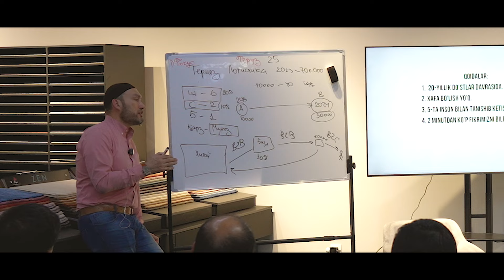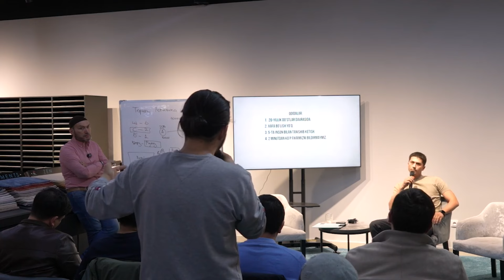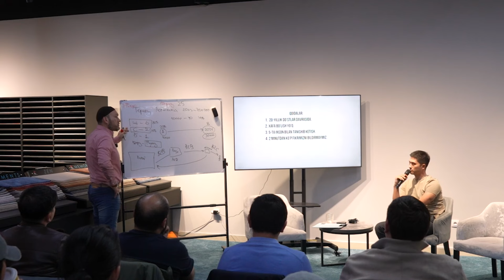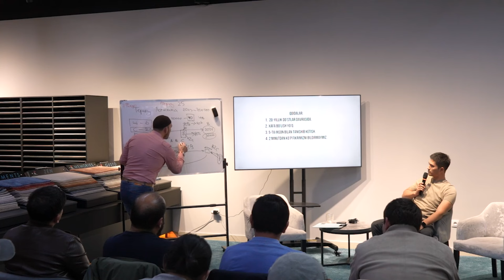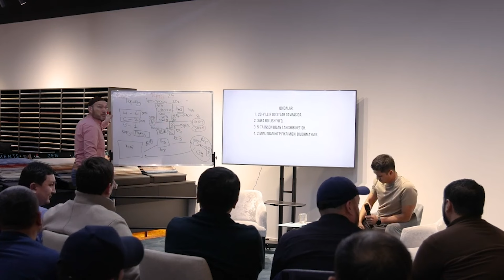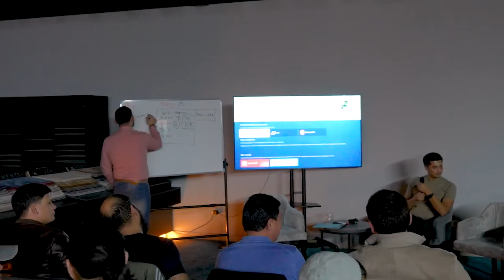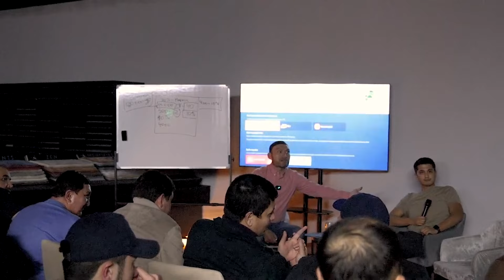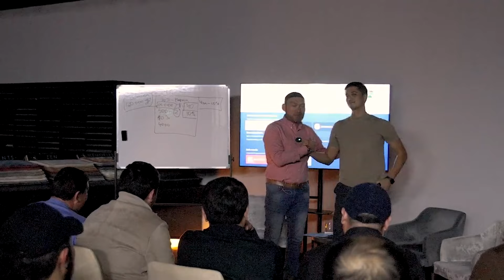Avazov biznes tahlil | 1-son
Yangi "Avazov biznes tahlil" loyihasini qarshi oling!

Dunyoda ommalashib borayotgan va juda foydali insaytlarga boy bo'lgan "разбор" formati endi bizda.

O'tgan hafta ushbu loyihamizning 2 ta soni bo'lib o'tdi va yangi bo'lishiga qaramasdan tadbirkor do'stlarimizning yuqori qiziqishlariga sabab bo'ldi.

Navbatdagi sonlarda ishtirok etish uchun sahifamizni kuzatib boring.

AVAZOV BIZNES Tahlil dasturining 3-soni 24-fevral shanba kuni bo’lib o’tadi.

Tadbirda siz: biznesingizni razbor qilishingiz yoki tinglovchi sifatida qatnashishingiz mumkin.

Qatnashmoqchi bo’lganlar uchun ma’lumotlar:

✅Vaqti: 24-fevral, soat 18:30 da boshlanadi.(shomdan keyin)
✅Lokatsiya: Europol (airoport)
✅ Joylar soni : 50 kishi (joylar cheklangan)
🔴Qolgan joylar soni: 13 ta

Davomiylik:
-18:30-21:00 gacha
-19:30-19:50 coffee break